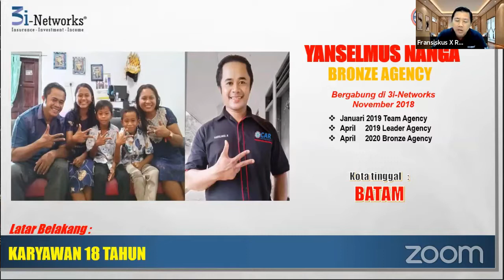Cerita sukses Karyawan 18 thn Membangun bisnis lewat HP || Yanselmus Nanga - Bronze Agency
memaksimalkan waktu istirahat kerja & waktu libur untuk berbisnis terbukti bisa naik posisi demi posisi